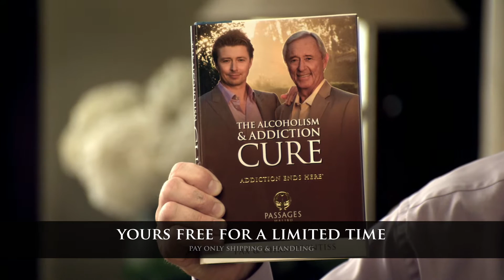Passages Malibu Free Book Offer - The Alcoholism and Addiction Cure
For a limited time Passages Malibu is giving away FREE copies of The Alcoholism and Addiction Cure.